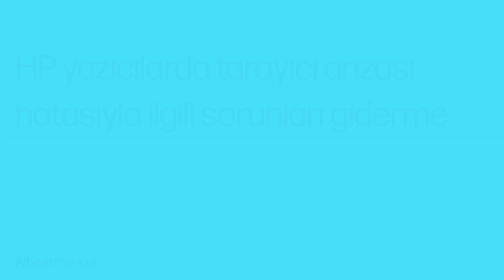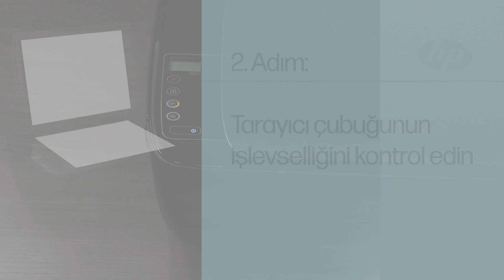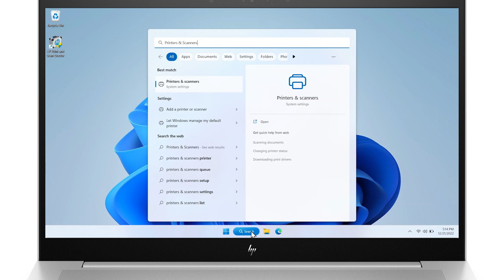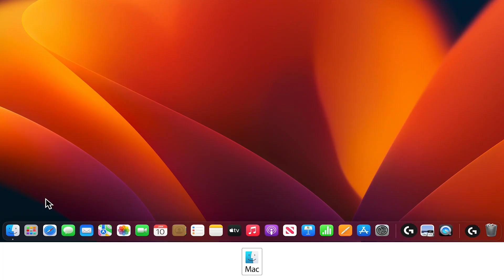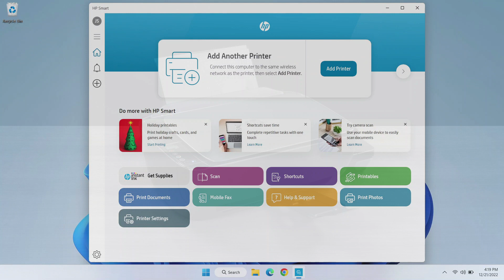HP yazıcılarda tarayıcı arızası hatasıyla ilgili sorunları giderme | HP Yazıcılar | HP Support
HP yazıcınız bir “tarayıcı arızası” veya “tarama işlemi başarısız” hata mesajı görüntülüyorsa, tarayıcıda sorun yaşanmaktadır. Olası tarayıcı donanım ve yazılım hatalarıyla ilgili sorunları gidermek için bu videodaki adımları izleyin.

Bölümler:
00:00 Giriş
01:09 Yazıcıyı sıfırlayın
01:42 Tarayıcı çubuğunun işlevselliğini kontrol edin
02:27 Yazıcı yazılımını yeniden yükleyin